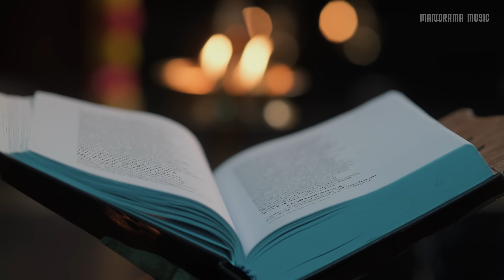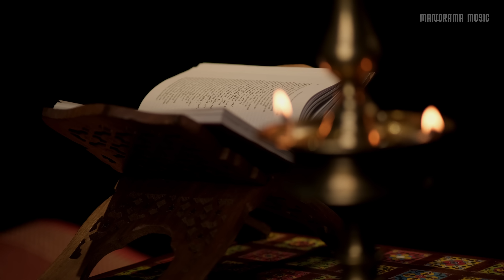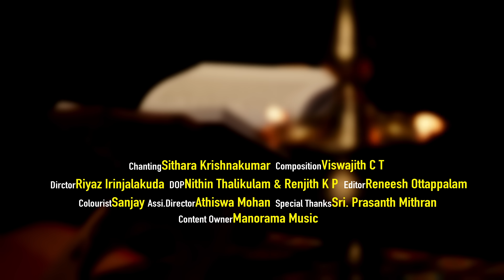Ramayanam Selected Hymns Chanting - Day 27|ആദിത്യഹൃദയം-രാവണവധം| Sithara Krishnakumar |രാമായണ പാരായണം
സിത്താര കൃഷ്ണകുമാർ പാരായണം ചെയ്യുന്ന തുഞ്ചത്തു എഴുത്തച്ഛൻ്റെ അദ്ധ്യാത്മ രാമായണത്തിലെ തെരെഞ്ഞെടുത്ത ഭാഗങ്ങൾ  |  Composed by  : വിശ്വജിത് C T

Directon: Riyaz Irinjalakuda | DOP: Nithin Thalikulam & Renjith K P
Editor: Reneesh Ottappalam | Colourist: Sanjay
Special Thanks: Prasanth Mithran
Assistant Directors : Sreejith Sankar, Athiswa Mohan
Studio : Magic Mango Film Studio